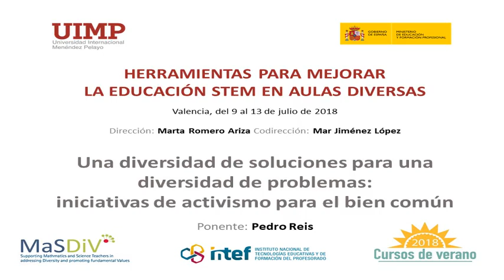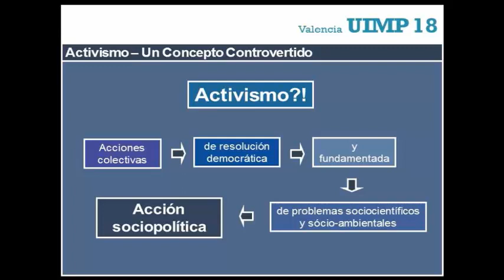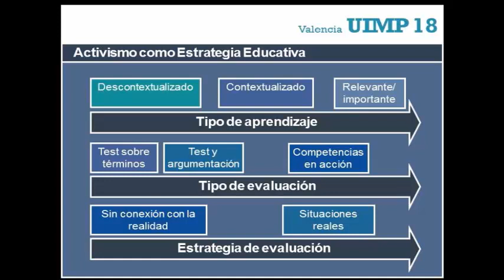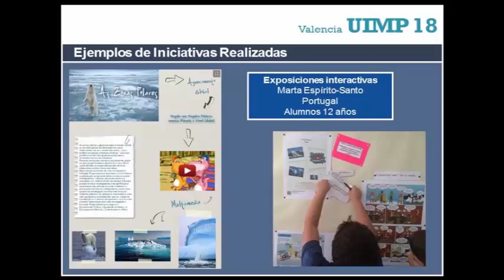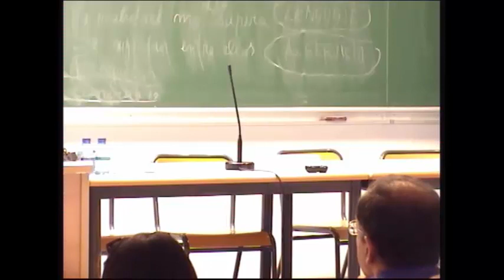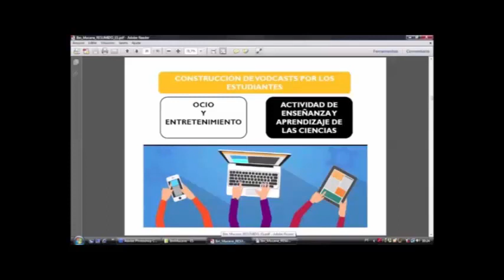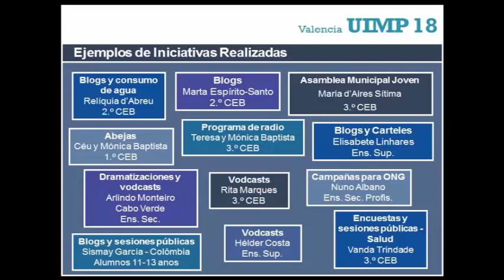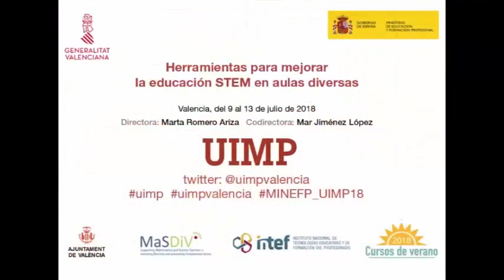02 diversidad y SED- Pedro Reis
Conferencia de Pedro Reis profesor de la Universidad de Lisboa en el curso "Herramientas para mejorar la educación STEM en aulas diversas" celebrado en Valencia en el marco de los cursos de verano que organizó el Instituto Español de Tecnologías Educativas y Formación del Profesorado en colaboración con la Universidad Internacional Menéndez Pelayo en julio de 2018.